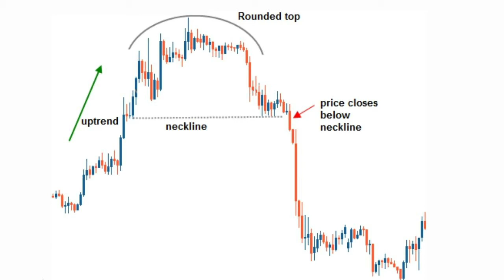Rounded Top and Rounded Bottom Chart Pattern Explained in Hindi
In this video you will learn about rounded top and rounded bottom chart pattern of Technical Analysis. This is a trend reversal chart pattern.

Share market is subject to market Risk. Past performance isn't a guarantee of future performance. The possibility of loss in trading and investment in the share market including equity, derivatives, commodity, and currency are often substantial. These are leveraged products that carry a substantial risk of loss up to your invested capital and will not be suitable for everyone. You need to therefore carefully consider whether such trading is suitable for you in light of your financial condition. Please confirm that you simply understand fully the risks involved and do invest money according to your risk-bearing capacity. Raghunandan Money and an individual associated with this channel accept no liability for any quite content uploaded on this channel or responsibility for any direct, indirect, implied, punitive, special, incidental or other consequential damages, arising, directly or indirectly on account of any action taken supporting the knowledge provided on this channel. We request people to not take our content too seriously & we sincerely apologize for any such hurt our video may need caused.